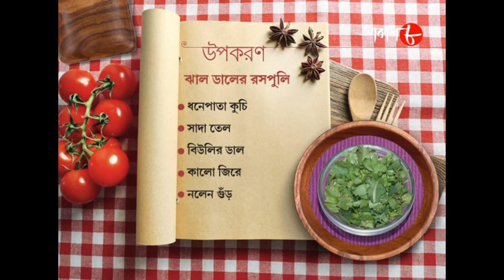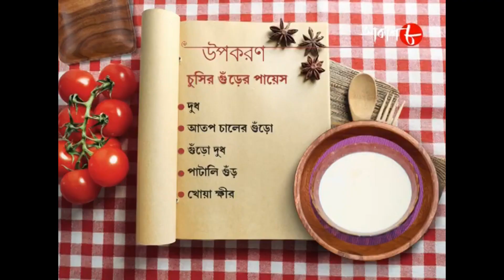ঝাল ডালে রসপুলি & চুসির গুড়ের পায়েস | Radhuni | Rupsha Chakraborty | 2022 Cookery Show | Aakash Aath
Synopsis :-

✽ Video : Jhal Dale Rashpuli and Chusir Gurer Payes (335)

✽ Anchor : Rupsha Chakraborty

✽ Category : Food Show

✽ Language : Bengali